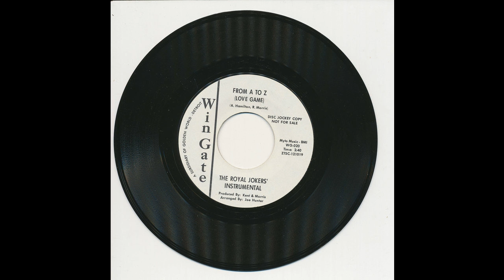The Royal Jokers - Love Game Instrumental - Wingate 020